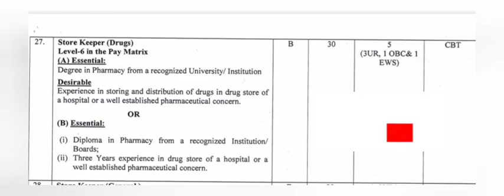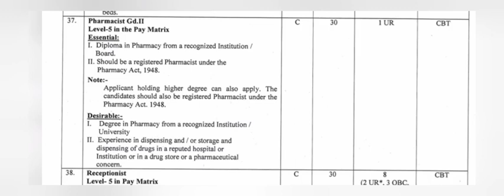Pharmacist Vacancy 2023 || New AIIMS Recruitment 2023 || AIIMS Pharmacist & Store Keeper Vacancies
Description

JOB

About this video - AIIMS Pharmacist Vacancy 2023 || pharmacy requirements 2023 Recruitment
AIIMS Pharmacist Recruitment 2023 Job Details
About video:- pharmacist vacancy 2022Official
govt pharmacist vacancy 2023 | govt pharmacist job in 2023| pharmacist vacancy 2023 | pharmacy jobs vacancy | pharma job vacancies for freshers | pharma jobs | ESIC Pharmacist Vacancy 2023 | Upcoming ESIC Pharmacist Vacancy | Central Government Vacancy | Central Government Pharmacist Vacancy 2023| SSC Phase X Pharmacist Recruitment 2023 | Apply Now

About video:-
govt pharmacist
Himanshu Rajpurohit
pharmacist government jobs 2023maharashtra
pharma jobs
pharmacist recruitment 2023
pharmacist jobs
pharmacy job
Himanshu Rajpurohit
pharmacist vacancy 2023in up
pharmacist vacancy
pharmacy vacancy